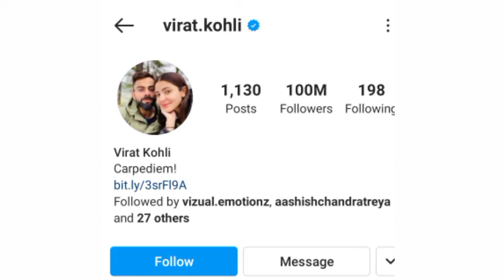Virat Kohli 100 Million Followers , gulzaar chhaniwala attack , Dynamo NEW CAR FROM YOUTUBE MONEY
Virat Kohli Instagram 100M Followers , Gulzaar Chhaniwala Firing , Dynamo NEW CAR FROM YOUTUBE MONEY

✈ Travelling & Vlogging News:
Timestamps
00:00​ || Intro ||
00:22 || Virat Kohli || Virat Kohli 100 Million Followers- His Reaction
00:48 || Gulzar Channiwal || Firing on Singer's House
01:19 || Dynamo Gaming || MY NEW CAR FROM YOUTUBE MONEY
01:43 || Foot Prints || Exposing my online SCAM
02:23​ || Gaurav Kapoor Vlogs || OUR ANNIVERSARY ROAD TRIP
02:24 || garib boi || DREAM COME TRUE
02:49​ || Vlogger On Mission || Cute Puppy Saved By Biker
03:09​ || Sbkvlogs || Accident ho gaya
03:36​ ||  Ankush The Vlogs || Mere Papa Kyu Humko Chod Kr Chle gye
04:04​ || Nas Daily || First Woman (And Fastest) To Travel To Every Country
04:38 || Outro

✈News Credit
✈ Covered  Channel

✈ India's First Travelling Community Youtube News Channel !!!
✈ We Covers Global & Indian  Travel Community  Related  Important News & Updates  !!!

For Shoutout & Feature in News

Submit  Your News  Via Following

 "Travell करते रहिये और खुशियाँ बाटते रहिये"
TRAVOMAN